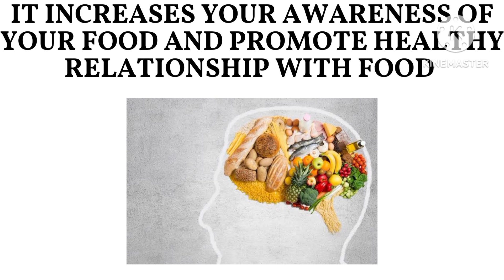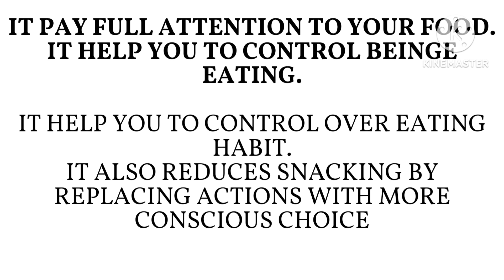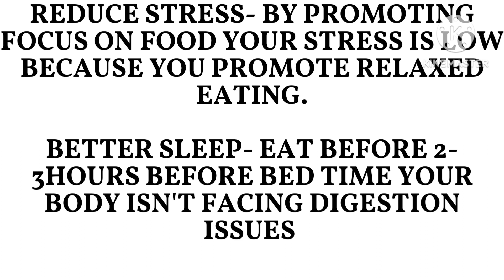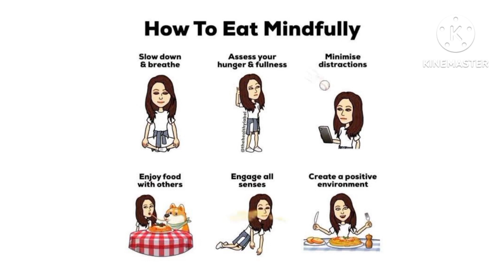Mindful eating? lifetsyle meal benefits eating tips healthy diet dietician balanceddiet 😍😍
hello people I hope you all are doing well and today is my new video which is based on mindful eating
and how to do what it is benefits and tips
watch my full video and keep supporting me guys

topic from Google edit by kinemaster